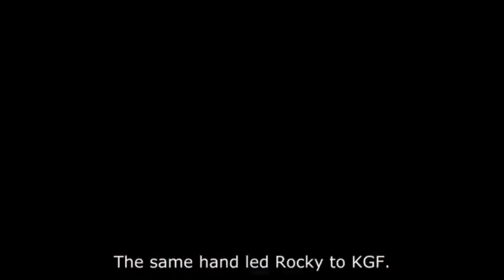मेरी दोस्ती लायक कोई यार नहीं और मेरी दुश्मनी झेल सके ऐसी कोई तलवार नहीं | ROCKEY BHAI | KGF MOVIE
Rocky Bhai
 kgf movie schene